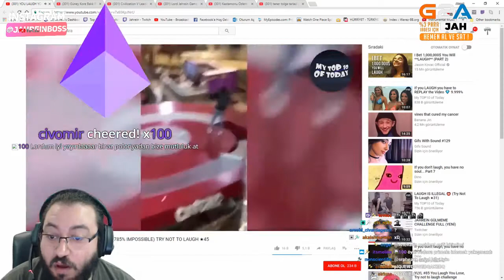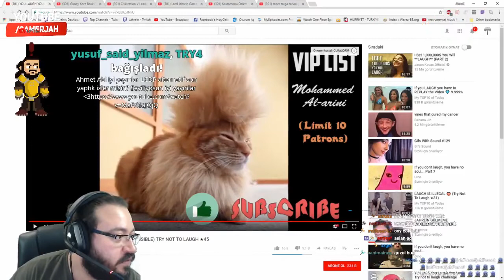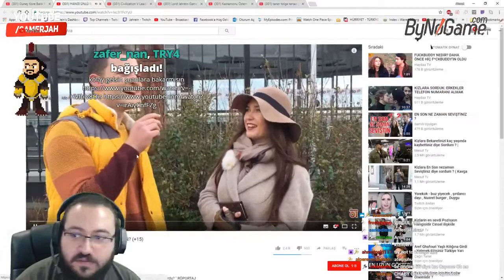Jahrein - Komikli Videolar İzliyor (Gülmeme Challenge 13.03.1018)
jahrein katır gülmüyor öffff